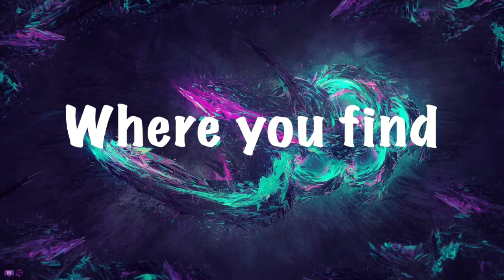New Super Mario Bros. U Deluxe (PART 5) | MORTON HEARS A WHO!!!!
Salutations NickiRickies today we are continuing Mario Bros. U Deluxe and we are getting somewhat good at it! I hope you enjoy!